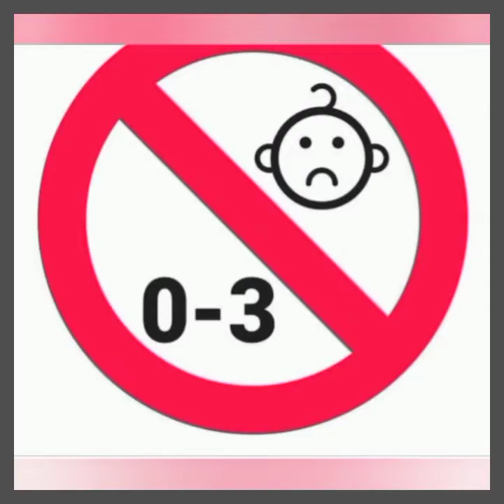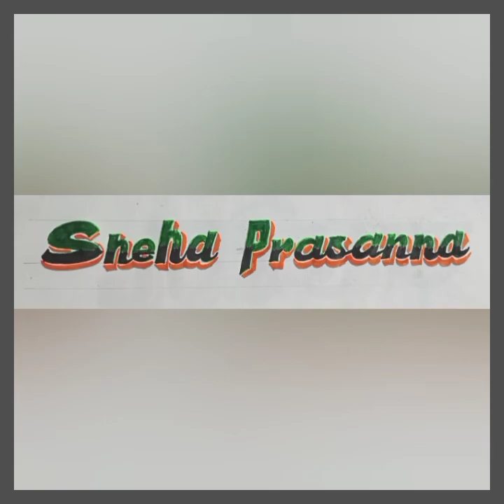Faber castle sketch pen Review | Faber castle connector pens drawing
Faber castle sketch pen Review|Sketch pen|Brush Pen Drawing|faber castle connector pens drawing 👍❤️👌

About This Video- Buy or not buy Faber Castle Sketch connector pens 👌☝️✌️👍🙂❤️ so friends watch please start to End .

This Channel Earning 💰 Money For 50% Only Handicap And Orphans Children , So Your One Subscribe will Help Them ( Handicap And Orphans Children) ,  so subscribe Roni Art knowledge You Tube Channel And Get Drawing Related Information Thank you🙂

My Other's Video Link--